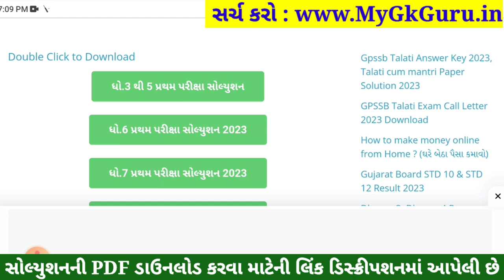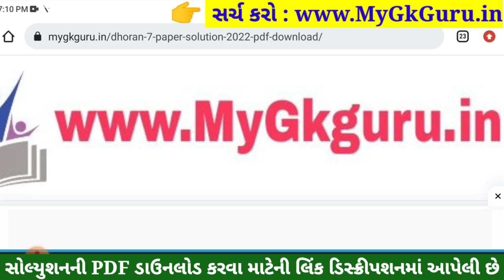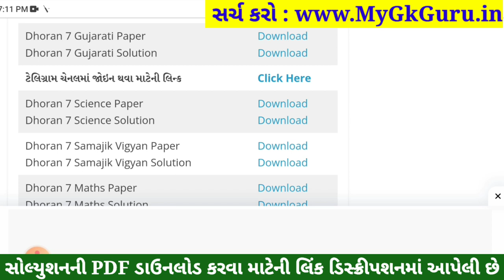💥 Std 7 Gujarati Paper Solution 2023 80 Marks, Dhoran 7 Gujarati Paper Solution 2023 Std 7 Gujarati